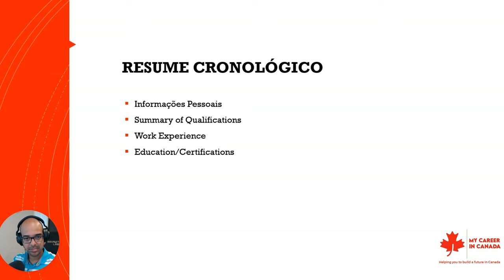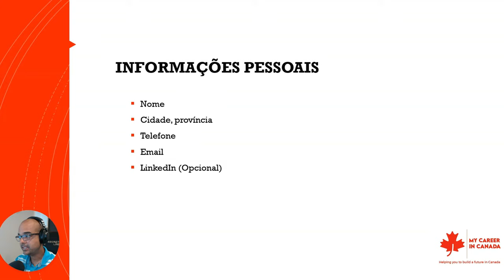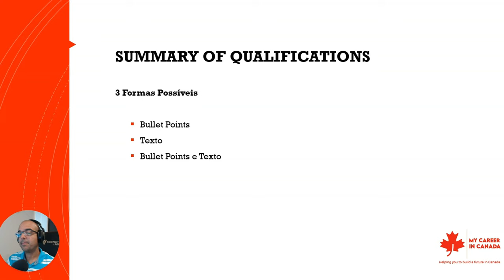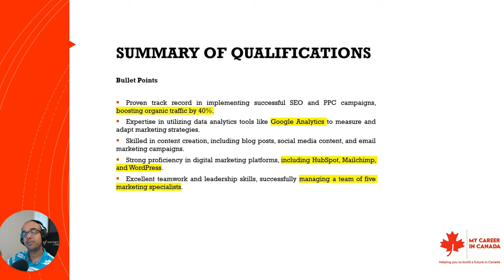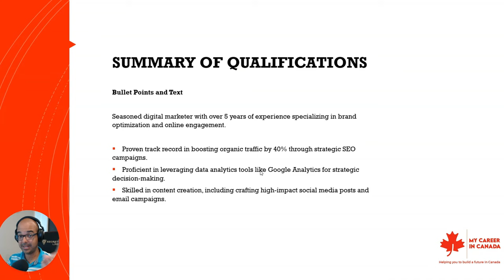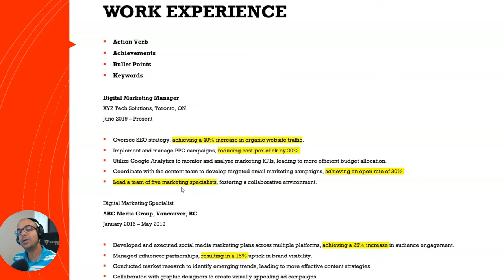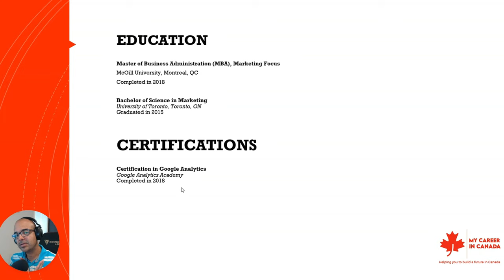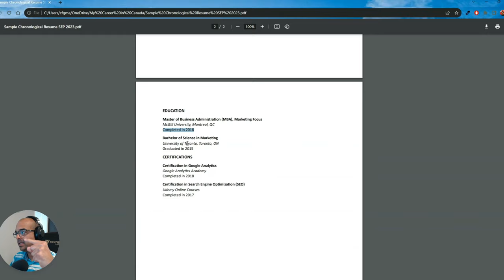Resume Canadense: Guia Definitivo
Esse vídeo é um guia definitivo de como fazer um resume canadense (cronológico). Você não precisará verificar outras fontes para saber como fazer um resume de forma correta. Apenas assista a esse vídeo de 20 minutos, onde explico todos os detalhes.